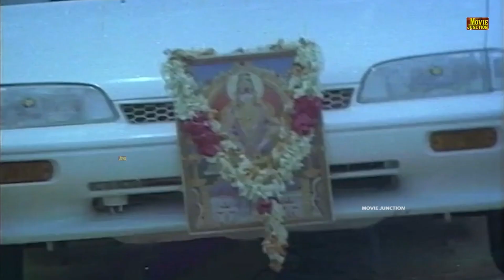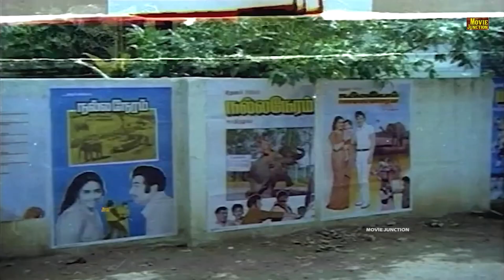தெய்வ குழந்தை யானையும் , பாம்பும் செய்யும் குறும்புத்தனமான நகைச்சுவை காட்சி.Deiva Kuzhandhai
Director : Sendhinathan  Music : Shankar Ganesh  Lyrics : Vaalee Staring : Baby Sridevi, Vaishnavi, Mansoor Ali Khan, Silk Smitha, Vasu Vikram, Udhayaprakash